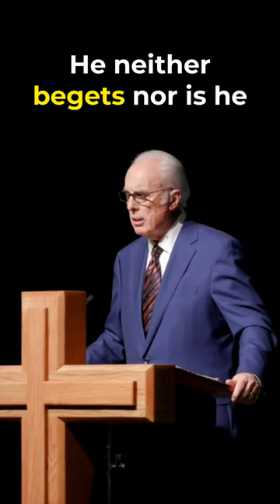John MacArthur | Allah Is Not God The Father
Allah is not god the father, we have a God who is first and foremost the father. The father who loves son and is loved by his son. A father who loved the nation. Israel father who, out of love, chose Israel. A father who, out of love, continues to choose his own eternal family. This is the heart of the Gospel.

It is that God is a father, that is, God is eternally in a love relationship with other persons. This is not Allah. In attempting to strike a blow against Christianity, islam says Allah is one. He neither begets nor is he begotten. Thank you very much. Therefore, Allah is not the true God.

The true God begets and is begotten. The true God can love because the true God is three persons in one. There cannot be love in a single deity who eternally has only lived with himself. That is why in Islam there is no such thing as love from God.